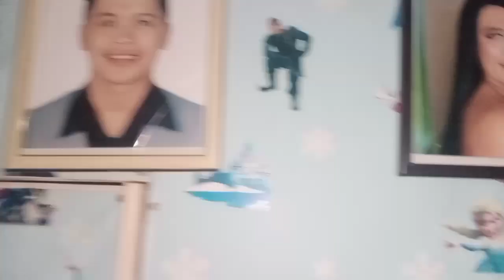Celebrating Birthday ni Sis Loulita,Nag Black Out ! || Salamat sa Foam Ate Rio !!!